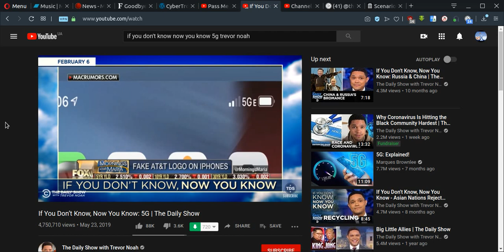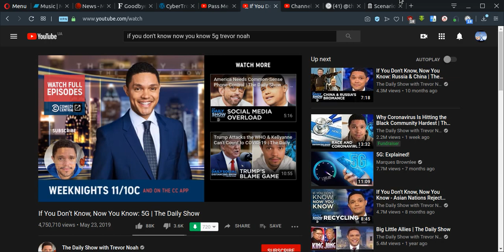5G race is like the SPACE race. FAKE!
Μας το λένε...εμείς βουλώνουμε τα αυτιά μας όμως!
Ο αγώνας για την τεχνολογία 5G μεταξύ ΗΠΑ και ΚΙΝΑΣ είναι σαν τον διαστημικό αγώνα μεταξύ ΗΠΑ και ΡΩΣΙΑΣ.
Είναι ΨΕΥΤΙΚΟΣ!

είναι οι  παρακάτω:
BitTube:
Think Outside The Globe

Official Flat Earth Music:
Wiriamu Firippu